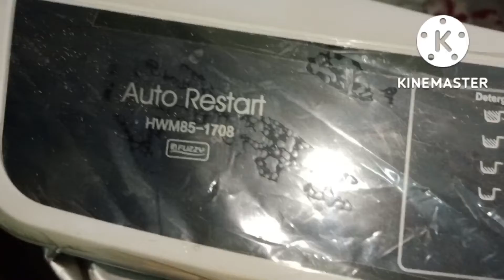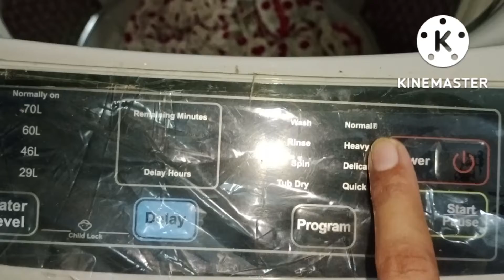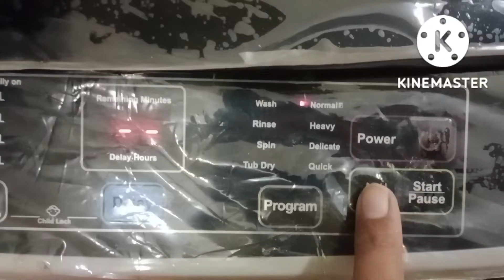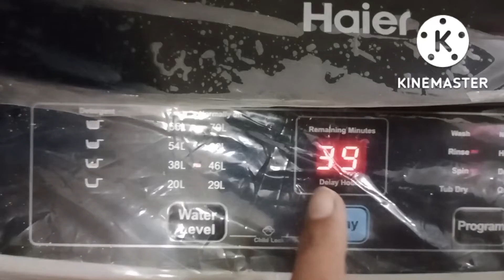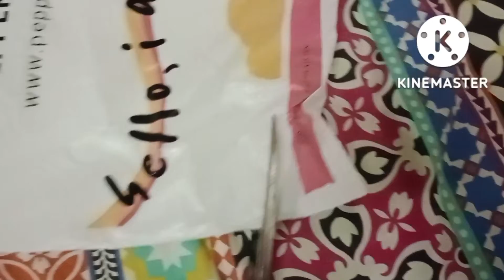Vlog#8: Haier automatic machine quick review/ sale ki lalach Mae Kya nikla || Manahil daily vlogs